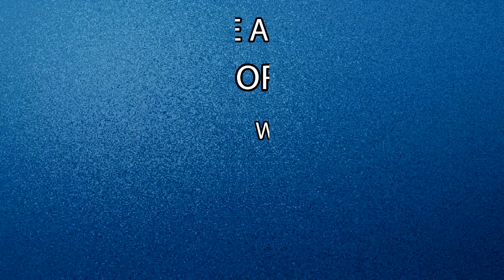Lionel Messi - Insane Dribbling Skills ● 2017 || HD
7 minutes of great dribbling skills performed by the best player in the world on 2017.

♫ Music : Sigur Rós - Hoppípolla (Mike Ocean Progressive Intro Mix) / James Paget - Helios.

lionel messi vs real madrid,
lionel messi top 10 goals,